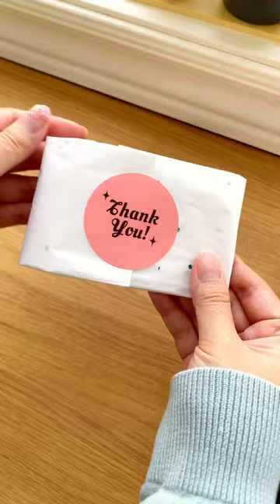Packing Order For CJ in California!